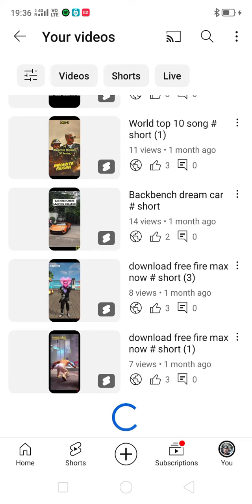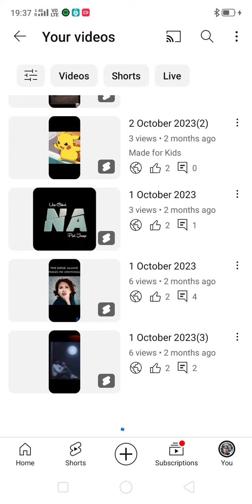# please support my channel # please like and subscribe 🙏# 😭😭😭🥺🥺🥺❤️😔😔😔